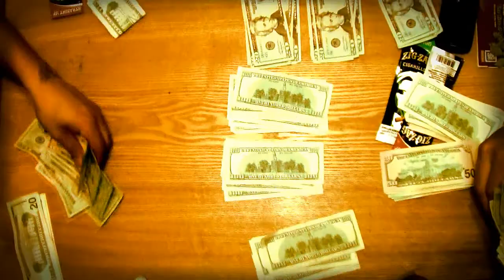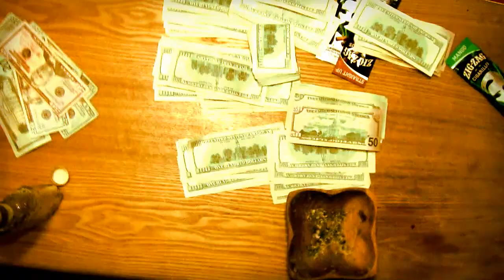Yung World - So High [Trailer]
Check out Yung World on his "So High" escapade!!!

Watch our New "SIRUS SAYS" Cartoon Comedy.

Directed and animated by IGMMEDIA1.and 22ndSQUARED

Visit Us at IGMMEDIA1.COM for more.